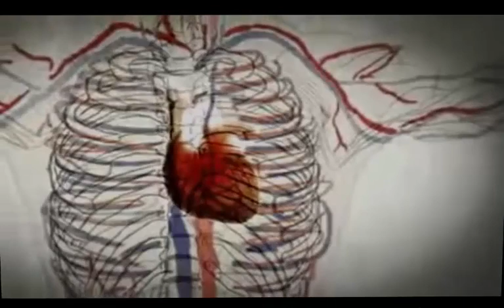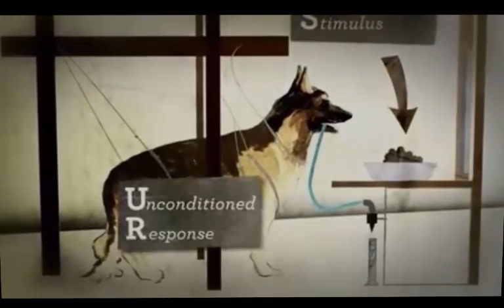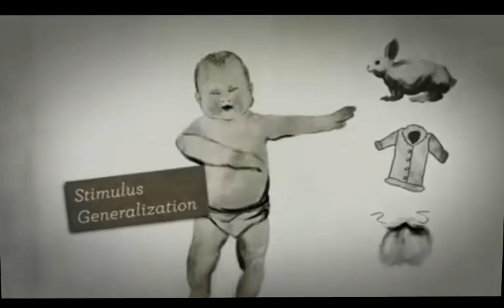Classical Conditioning Pavlov